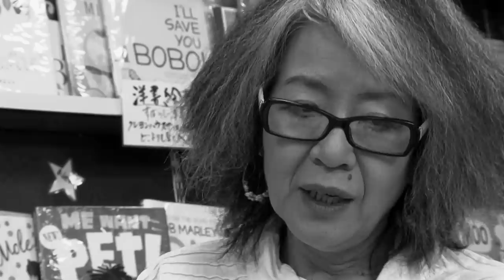Satoshi Kamata 鎌田慧 + Keiko Ochiai 落合恵子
Investigative journalist + Essayist, editor of anti-nuclear books and pamphlets.
Journaliste d'investigation + Essayiste et éditrice d'essais anti-nucléaire.
Each Friday evening, people gather to demonstrate against nuclear energy outside the Prime Minister's residence in Tokyo.  In June and July 2012, these demonstrations reached their peak (June 22 _40.000 people, June 29_180.000 people, July 16_170.000 people). The term Hydrangea Revolution was coined to describe these demonstrations. These were historical moments, happening for the first time since the 1960ies. And for the first time in my life, i could witness a media black out, very little being said about it in the media. The famous anti-nuclear activists Satoshi Kamata and Keiko Ochiai were there too.  Satoshi Kamata is the leader of the campaign « Farewell to Nuclear Plants », among whose other leading members are Nobel Prize winning author Kenzaburo Oe and musician Ryuichi Sakamoto.

FR
Le pic en juin-juillet 2012 a été appelé la révolution des Hortensias. C'était des moments historiques qui n'étaient pas arrivés au Japon depuis les années 1960. J'ai assisté là, pour la première fois de ma vie à un black out médiatique, les média relayant peu voire pas du tout (pour la manifestation du 22 juin) l'information. Satoshi Kamata engagé dans le combat contre le nucléaire au Japon y était présent aux côtés de Keiko Ochiai, directrice de la librairie pour enfants Crayon House et éditrice d'essais anti-nucléaire. Satoshi Kamata a lancé une campagne "Adieu les centrales nucléaires" qui comprend entre autres membres célèbres le prix Nobel de littérature Kenzaburo Oe et le musicien Ryuichi Sakamoto.
日本
2012年６月にはじまった首相官邸前の原発反対デモは、今までにない大規模な大衆の参加となった。その時に私は生まれて初めて報道の"ブラックアウト"を現実に経験したのだった。社会問題ジャーナリストの鎌田慧、そしてエッセイスト，原子力反対の本を多く出版している 落合ケイコもデモに参加していた。震災後、鎌田慧は"さよなら原発"キャンペーンを立ち上げ有名人も多く動員している。その中には。ノーベル賞作家大江健三郎やミュージシャン坂本龍一もいる。
Interview conducted by Keiko Courdy for 霧の向こう＊AU-DELA DU NUAGE°Yonaoshi 3.11_ Japan Webdoc project in Tokyo on April 27, May 1, June 22, June 29, 2012